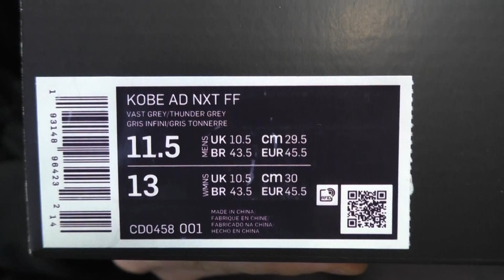Обзор кроссовок Nike Kobe AD NXT FF - Выпуск #452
Купить кроссовки Nike Kobe AD NXT FF можно тут

- Cкидка 10% с купоном NXTADS
- Новая расцветка и фришип из Европы

Очередная нехарактерная для Коби новинка у нас в руках. Внимательно рассматриваем её, вспоминаем былые времена и мечтаем о лучшем :) Лайк с каждого!